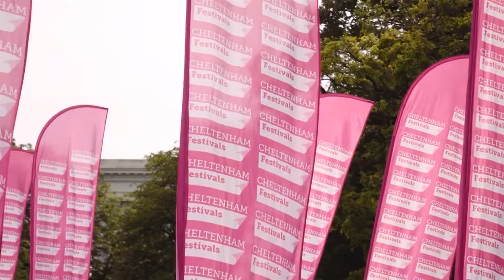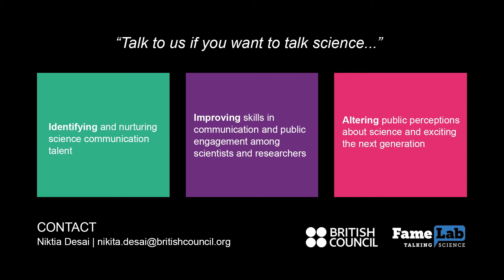British Council_FameLab Parternship Video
(For preview purpose only)